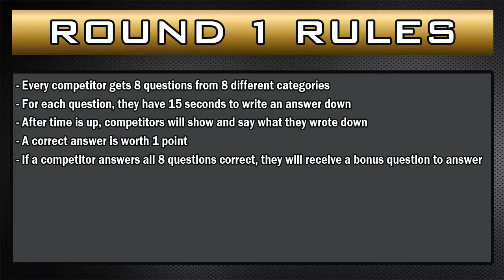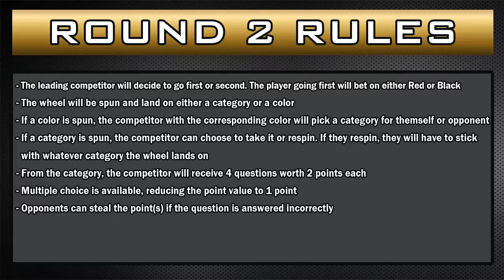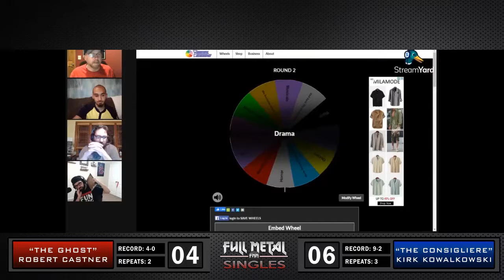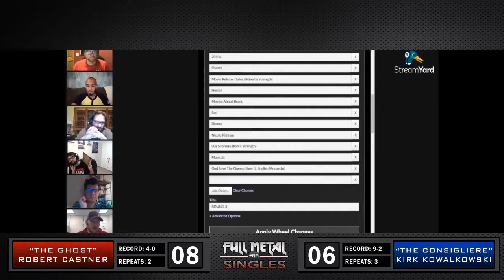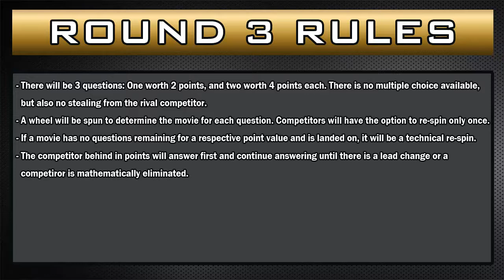Full Metal Singles - Robert Castner vs Kirk Kowalkowski